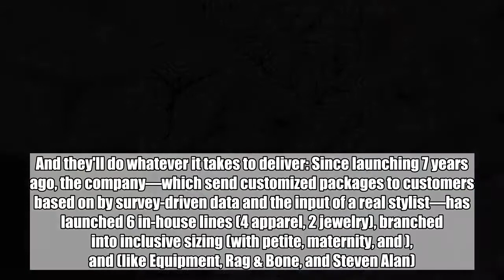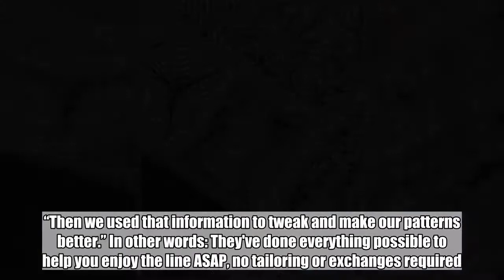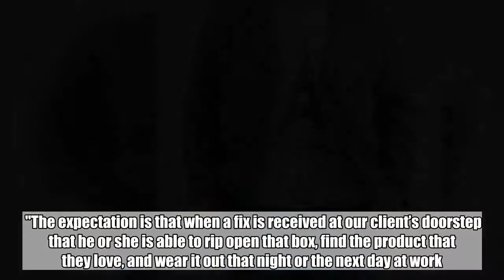This Just In: Karl Lagerfeld Paris Designed a Plus-Size Collection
The team at personalized styling service  takes pride in knowing what customers want to wear. And they'll do whatever it takes to deliver: Since launching 7 years ago, the company—which send customized packages to customers based on by survey-driven data and the input of a real stylist—has launched 6 in-house lines (4 apparel, 2 jewelry), branched into inclusive sizing (with petite, maternity, and ), and (like Equipment, Rag & Bone, and Steven Alan).   VIDEO: Are Monthly Subscription Boxes Worth the Costs?   Now it's debuting a special (and, priced between $39 and $158, super affordable) capsule collection in collaboration with  Paris, exclusively available in plus sizes ranging from 14W-24W. Drawing on the brand’s timeless French girl sensibility, the 15-piece range looks like a Parisian's capsule wardrobe—think classic tweed blazers, airy floral blouses, and a lacy LBD.   Courtesy   (from left) Jacket, $128. Blazer, $148.    But the real reason you'll wear these pieces all the time?   “We got incredibly granular about fit,” says  general manager of women’s business, Lisa Bougie. Her design team, she explains, worked out just-right sizing based on past client feedback on other products. “Then we used that information to tweak and make our patterns better.” In other words: They've done everything possible to help you enjoy the line ASAP, no tailoring or exchanges required. "The expectation is that when a fix is received at our client’s doorstep that he or she is able to rip open that box, find the product that they love, and wear it out that night or the next day at work."    Courtesy   (from top left) Blouse, $79.50. Dress, $138. Skirt, $108. Top, $79.50. Jacket, $148. Sleeveless blouse, $69.50.   But first you need to sign up for a  delivery, STAT. Visit  to get started now and keep scrolling for a sneak peak of the new styles.   Courtesy   Jacket, $128. T-shirt, $39.50.    Courtesy   Blouse, $79.50.   Courtesy   Dress, $138.